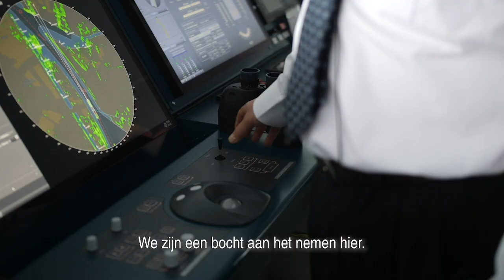De loodsen in North Sea Port (reportage Onze Haven 2019)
Uit het televisieprogramma Onze Haven: de reportage over de loodsen in North Sea Port. Zij zorgen voor een vlotte en veilige doorvaart in onze haven. Je kijkt mee over de schouder van een kanaalloods.